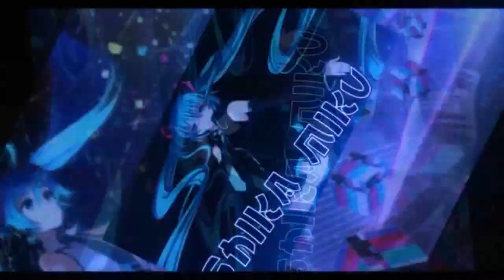Another Championship? Penguin Racing Cup 【QQ Speed Mobile】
another short championship event on QQ Speed Mobile for 2 days.